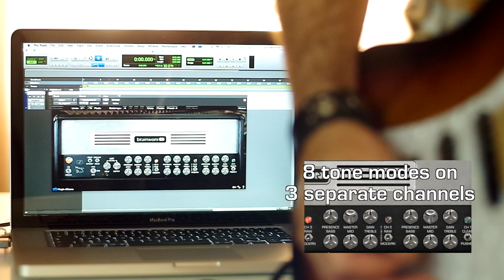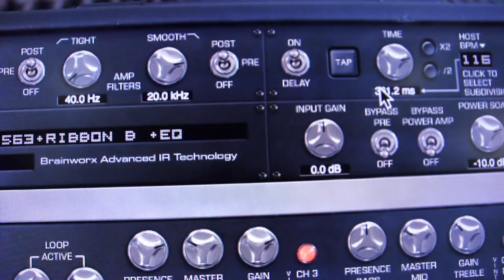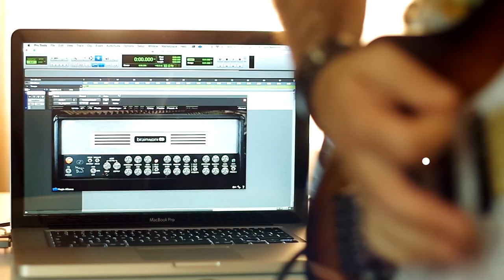Tube Rectifier from Brainworx - Hear it in action 🎸😲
Anybody who has recorded amps in the studio knows that capturing the sound you hear in the room when you’re playing is not easy. You need quality microphones, a great sounding console, outboard gear, and above all, the knowledge and experience to know how to set up the amp, the mics and the entire signal path. Brainworx founder and CEO, Dirk Ulrich, was a rock producer for 15 years before he entered the plugin business, having recorded musicians from bands like Dream Theater, Toto, Michael Jackson Band and many more. Dirk has produced 64 recording chains for each of the BX Mega amps at the PMC-monitoring equipped capturing 3 different Mega cabinets recorded with up to 9 different high-end vintage and modern microphones through Brainworx’s NEVE VXS72 console (1 out of 9 consoles of this type which exist), and using outboard EQ from Millennia, SPL and elysia. The resulting tones, which would take tons of gear, time and expertise to achieve by traditional means, can be selected from a simple menu inside the plugin. Brainworx has even provided an “Auto” mode that allows you to step through each of the 64 IRs while playing until you find the tone you’re looking for.